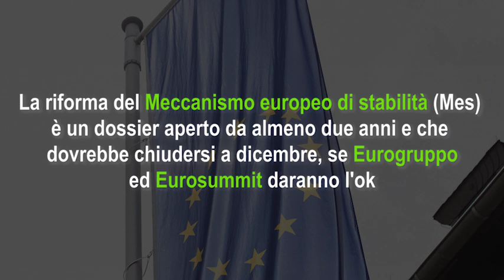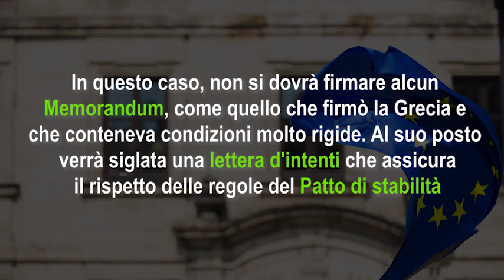Mes, cosa cambia nel Meccanismo Europeo di Stabilità con la riforma «Salva-Stati»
La riforma del Meccanismo europeo di stabilità (Mes) è un dossier aperto da almeno due anni e che dovrebbe chiudersi a dicembre, se Eurogruppo ed Eurosummit daranno l'ok. Già a gennaio 2018 l'Eurogruppo aveva iniziato a discutere di come utilizzare meglio il fondo che in passato era servito a salvare la Grecia e altri Paesi che avevano chiesto l'intervento dell'Ue.